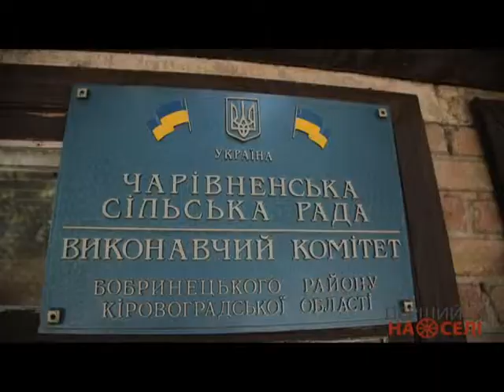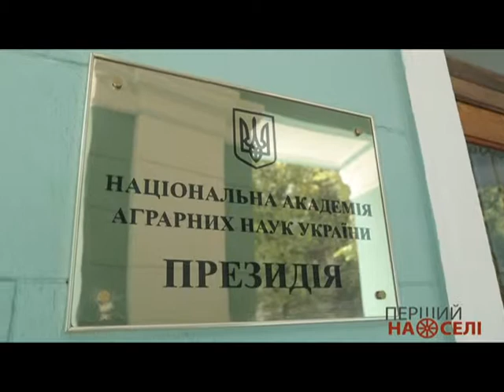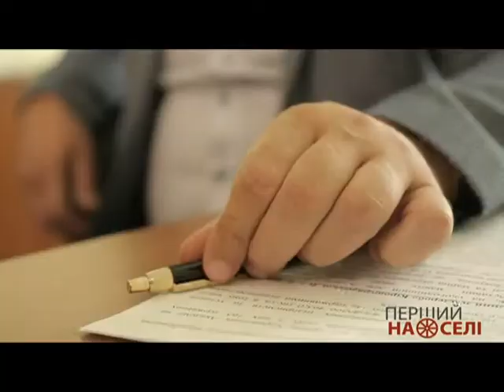Перший на селі. Як на Кіровоградщині виборюють право на землю?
Дивіться у черговому випуску програми "Перший на селі":

Бої за паї. Як на Кіровоградщині виборюють право на землю?
Томатний ексклюзив. Чому вигідно займатися переробкою?
Гудбай цивілізація. Яку філософію сповідують в еко-садибах на Херсонщині?